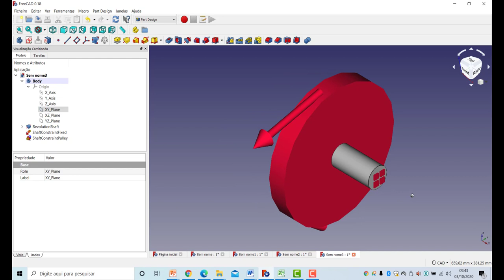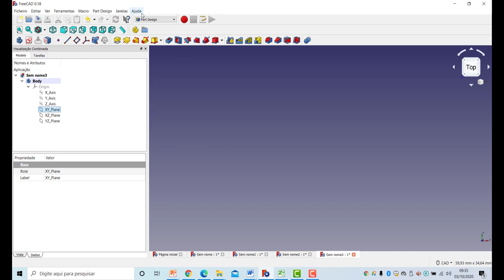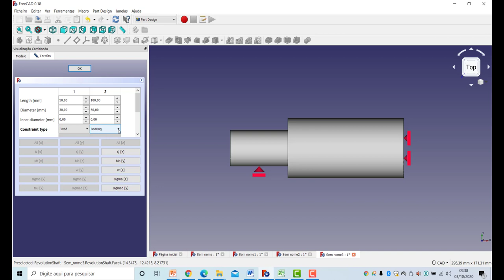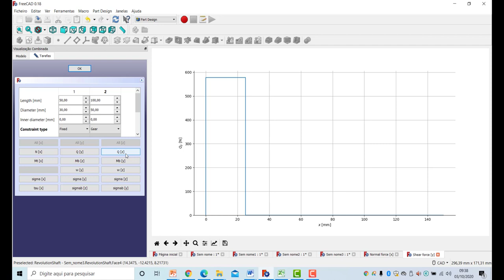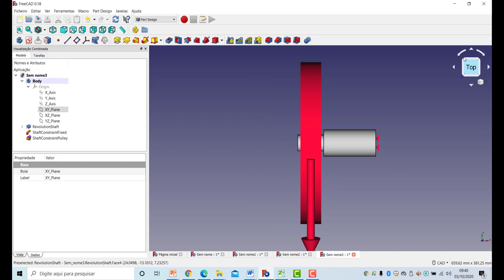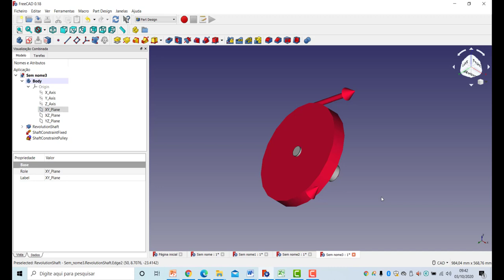Como criar eixos no FreeCAD através do assistente de criação Tutorial FreeCAD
Como criar eixos no FreeCAD
Como criar eixos através revolução no FreeCAD utilizando o assistente de criação de eixos disponível na bancada Part Design do FreeCAD 3D